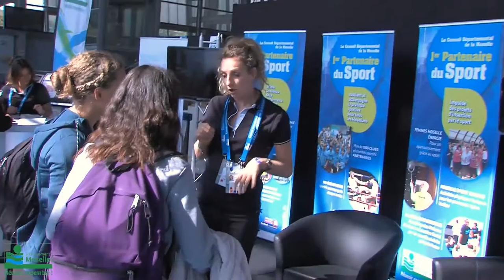Moselle Open 2016 Film Global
Revivez les grands moment de l'édition 2016 de Moselle Open, organisée aux Arènes de Metz du 18 au 25 septembre : une semaine riche de rencontres, et d'émotion !
(réalisation JB Presse)